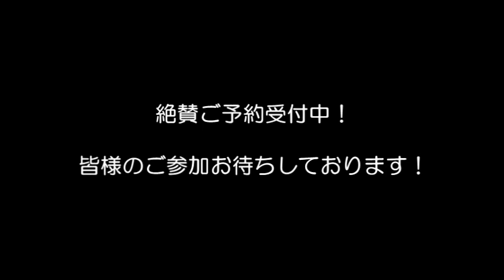「サリト」氏よりメッセージ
※こちらのイベントは終了致しました。

★実演が見られるマジックショップは→池袋「パノラマジック」へ！